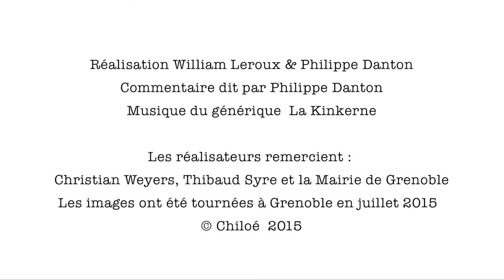Nature à Grenoble : Erigeron